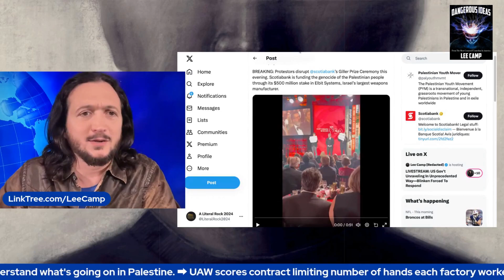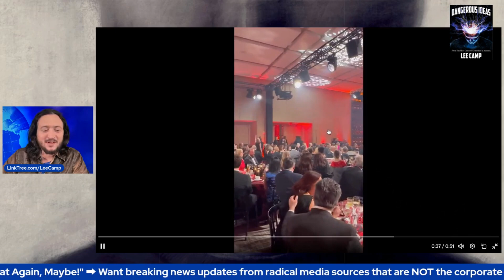Rich Bankers Freak Out Over Protesters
Lee delves into peaceful protesters rallying for justice in the lens of capitalist greed and their bizarre involvement in potentially funding genocide.